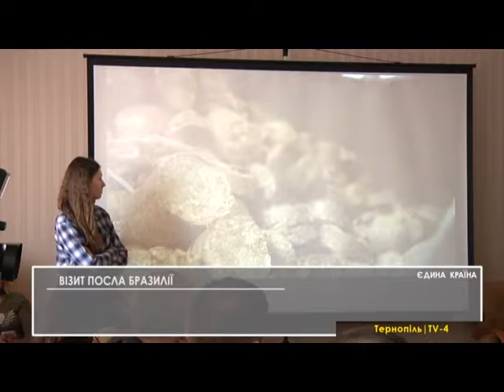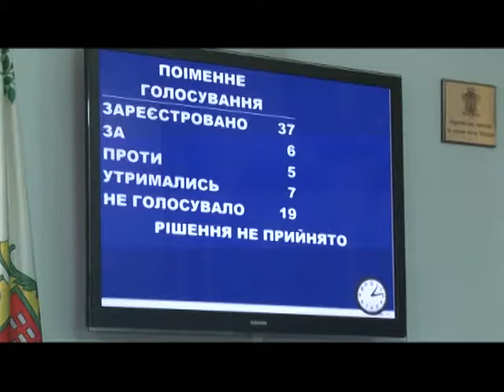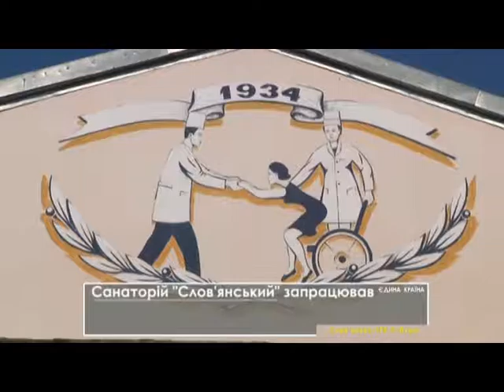04.03.2017 Єдина країна